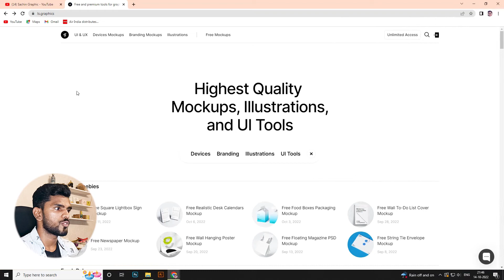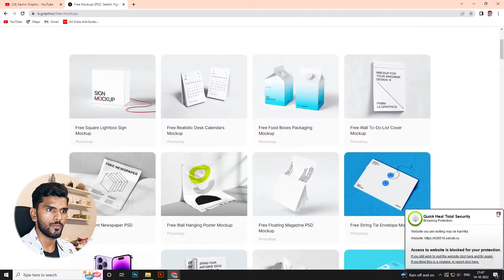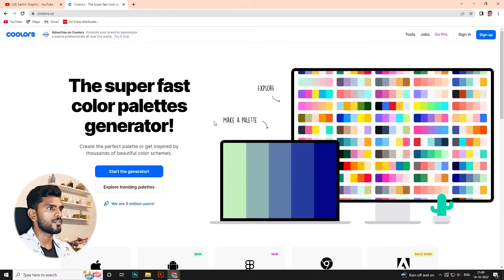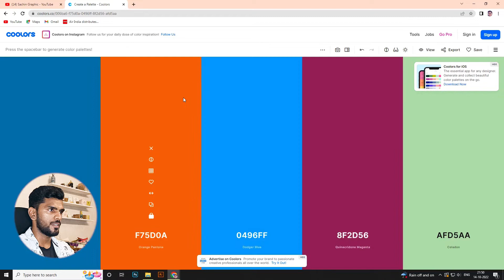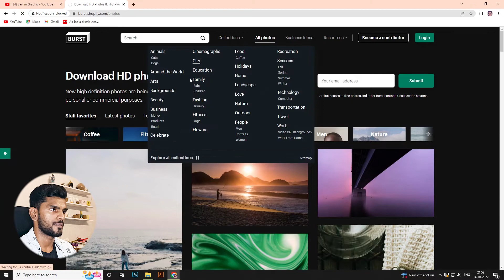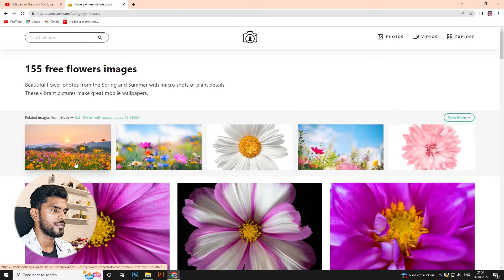6 FRESH Design Resources FOR FREE!! Make Your Designs Great For Free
In this video, We'll learn How to use free design freebies to improve your design to the next level and save time

Keep Supporting me So I can continue providing free content !!